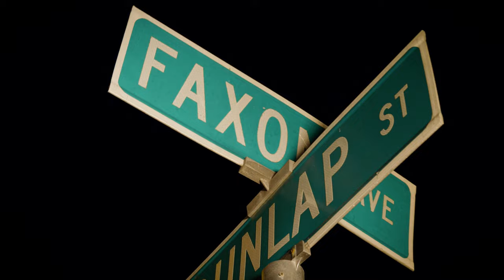Problem Child Tez - White Chalk (Music Video)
Shot by @TopChartProductions